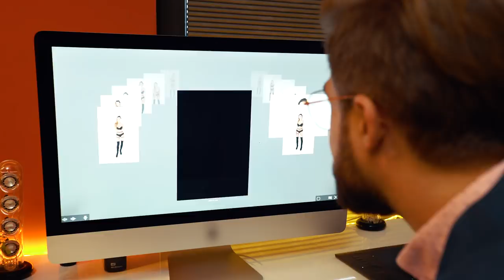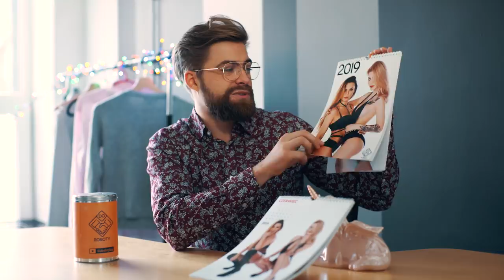PRACOWAŁEM JAKO FOTOGRAF | DO ROBOTY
Podziękowania dla:
Studio "MAGAZYN"

A jeśli chcecie zobaczyć backstage nagrań kolejnych odcinków wbijajcie na instagram